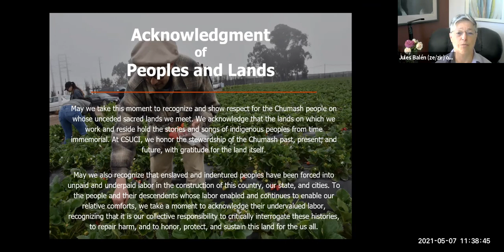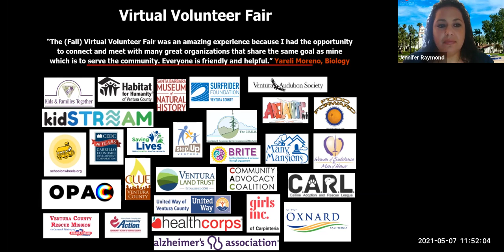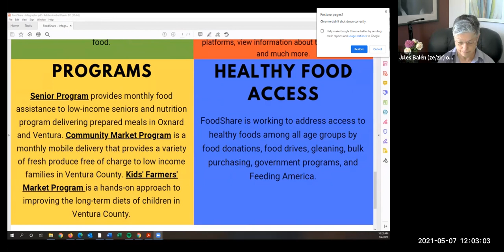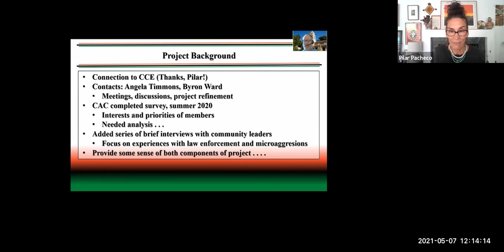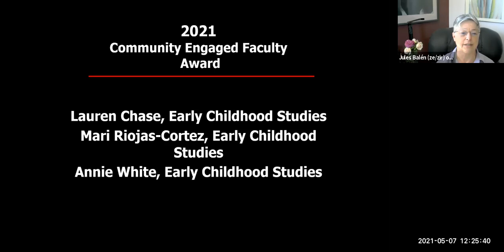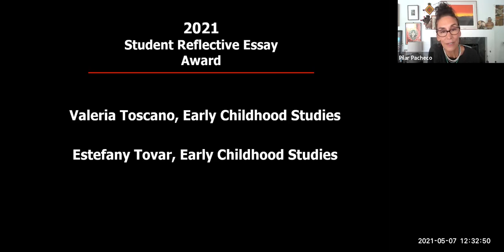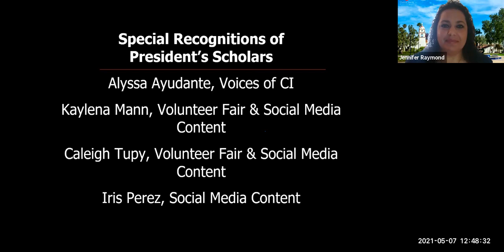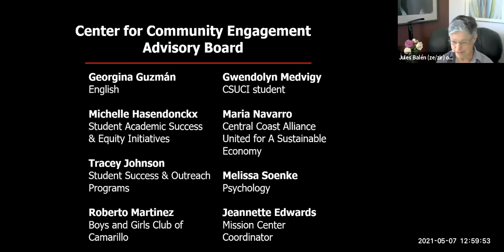CSUCI Center for Community Engagement: Celebration of Service 2021